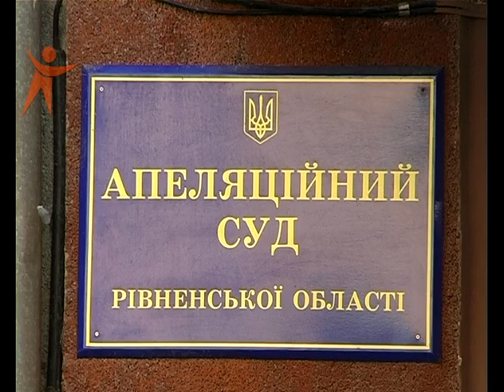NS 150205 ZvinyvatiliYPoganomyDogladi